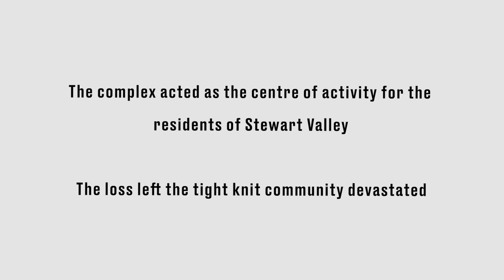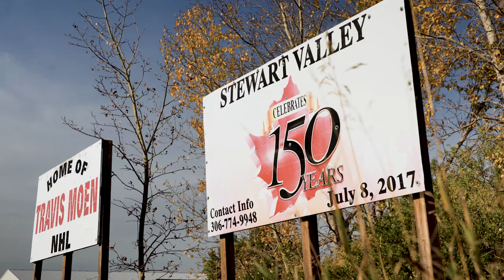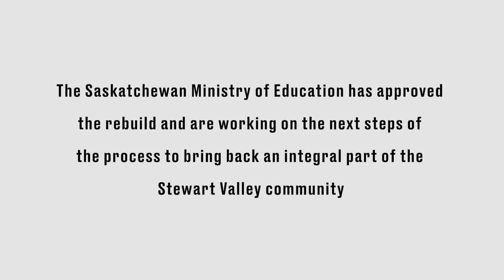Corby's Block Party 2022 | Village of Stewart Valley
In August of 2022, The Village of Stewart Valley lost its school and community centre to a fire—thanks to our proud partners at Corby Spirits & Wine Limited, we were able to lend a hand in their ongoing recovery.